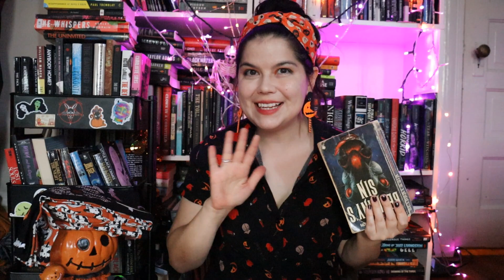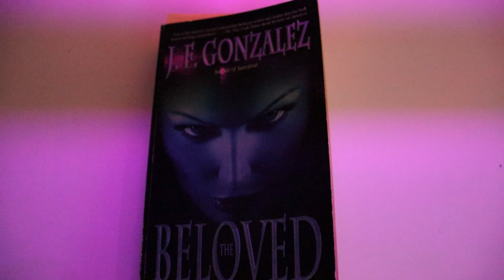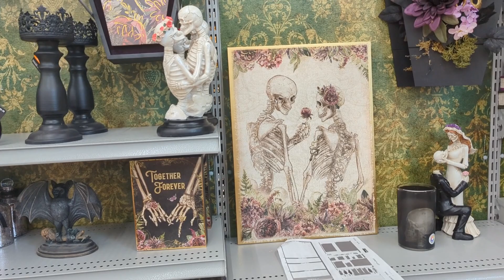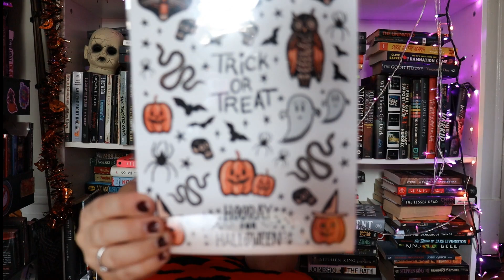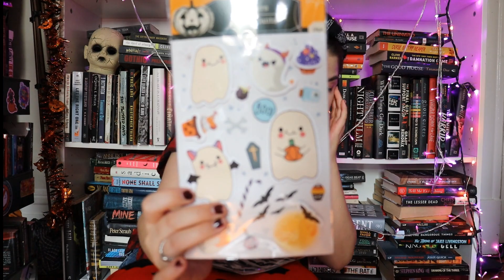🦇🧡READING UNHINGED/GOOD FOR HER HORROR | Grabaugust edition | This vlog almost broke me😂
🧡 Hi Friends! 🧡

Intro: 00:00
Homegoods haul: 3:39
Bethany's Sin: 7:34
Talk to Me: 13:16
Marshalls: 14:55
Elizabeth: 16:13
Audition: 20:42
Full Brutal: 26:10
Boy Parts: 27:52
Allison: 32:11
Halloween Haul: 34:32